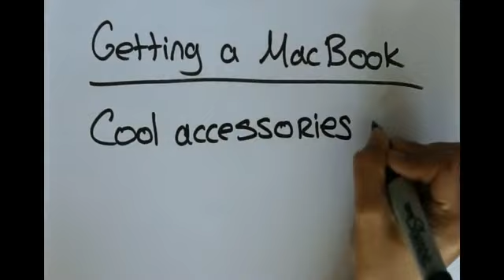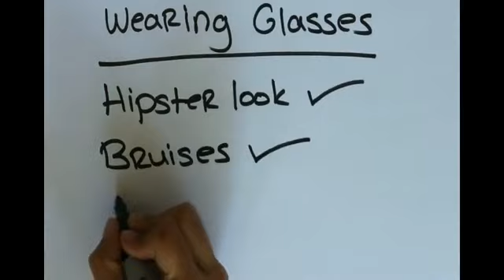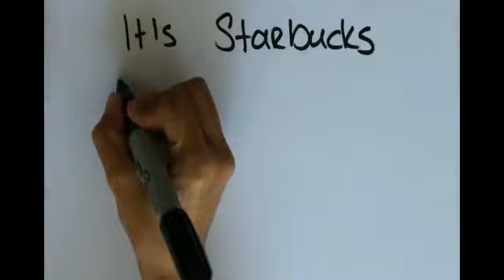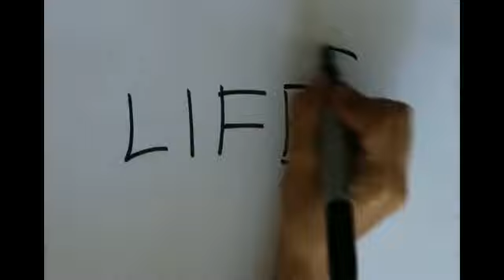Miami Ad School Application Video - Asli Zeren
My Miami Ad School Application Video